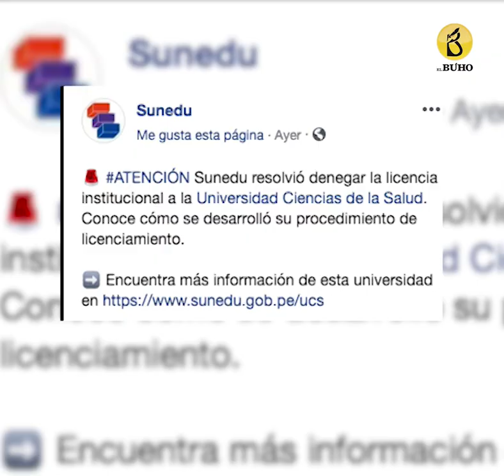AL VUELO: Noticias desde Arequipa 18/10/19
-EL MUELLE DE ALAN. Alan García Pérez sigue acaparando las portadas de los diarios. Luis Nava, decidió contar su verdad, confesando que Jorge Barata le entregó a García dinero en efectivo que trasladaba en loncheras. También narró que “antes de su segundo gobierno, Alan García se inscribió para ser socio del Club La Marina Lima, en la Costa Verde"
Tras esta revelación, un equipo del despacho del fiscal José Domingo Pérez, inspeccionó por una hora el Lima Marina Club.

-EN LA CUERDA FLOJA. La Sunedu pone la mira ahora en otras tres universidades de Arequipa. Estas son la “Escuela de posgrado San Francisco Xavier”, “Universidad Privada Autónoma del Sur” y “Universidad Autónoma San Francisco”. Su situación actual es complicada debido a que han presentado un plan de adecuación a la Sunedu, porque no han superado la primera etapa de revisión documentaria.

-ESTAFA. Personal de Susalud y de la Municipalidad de Yanahuara intervinieron este viernes un consultorio del médico Marco Antonio Zegarra Alarcón quien realizaba cirugías estéticas a pacientes sin ser médico especializado en este tipo de intervenciones. Zegarra Alarcón, quien se hace llamar el cirujano de las estrellas, fue denunciado por sus pacientes por haberles ocasionado lesiones graves, tras someterse a cirugías estéticas.